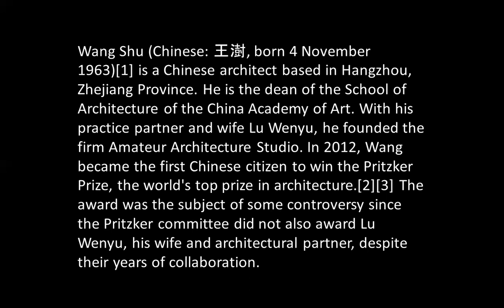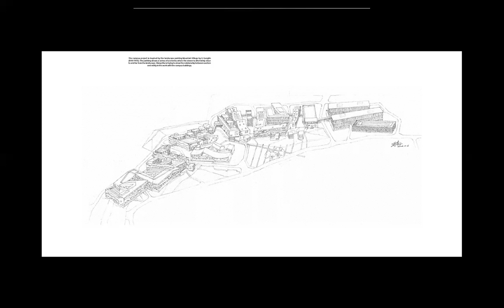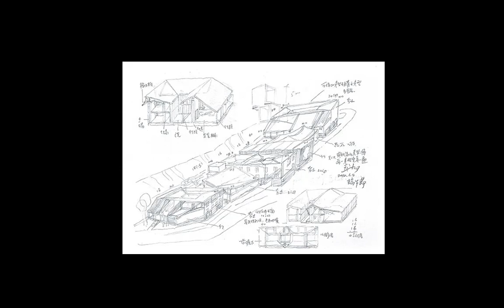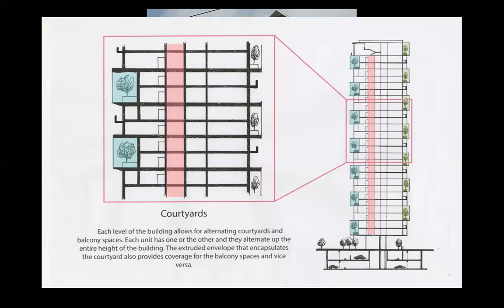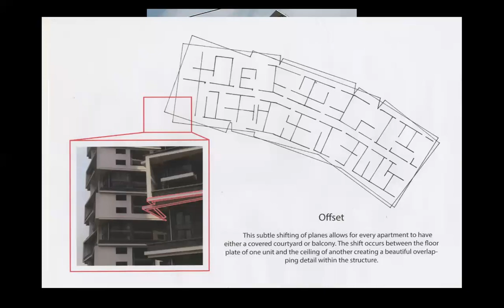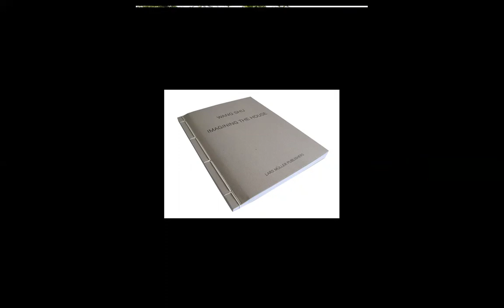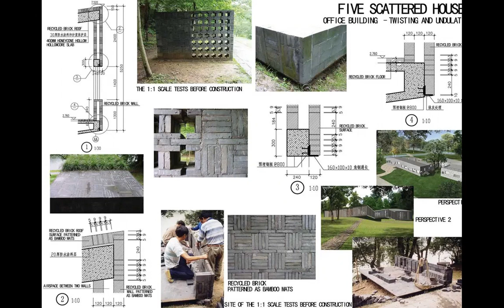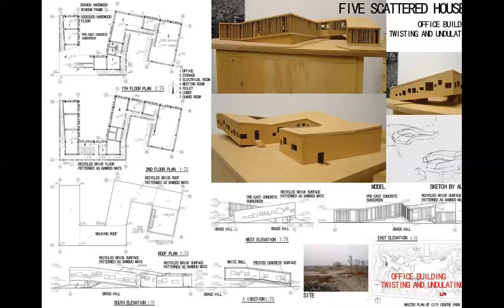WANG SHU | ICARCH 2021